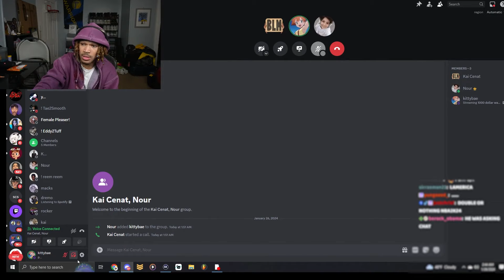Kai Goes INSANE After Beating Max At Madden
bro had the music so loud it went through his mic

THERE ARE NO CURSE WORDS IN THIS VIDEO
THEY ARE CENSORED